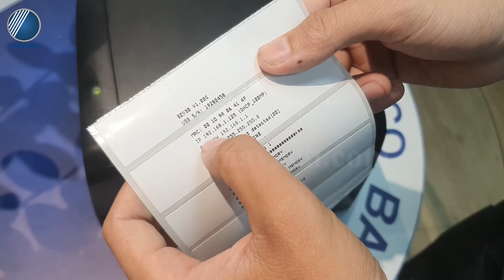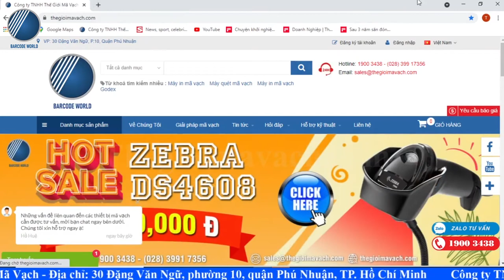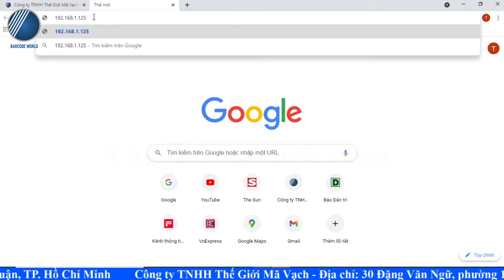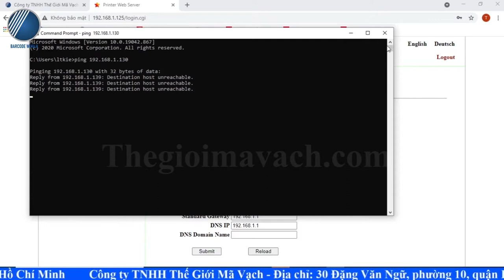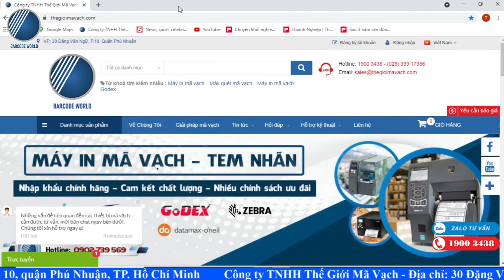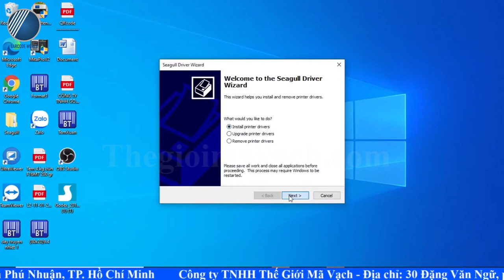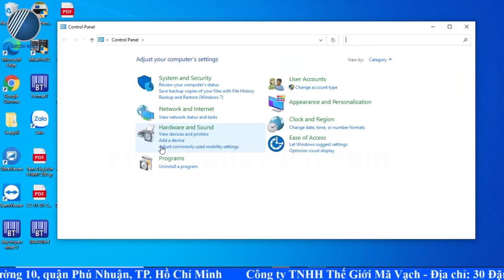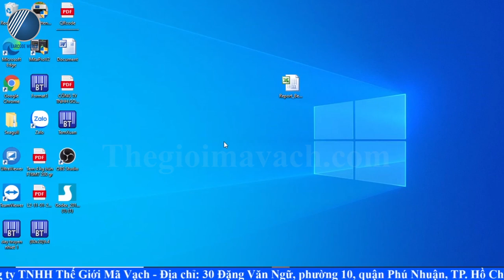Hướng dẫn chi tiết kết nối cổng LAN cho Máy in tem nhãn mã vạch GoDEX hiệu quả - Thế Giới Mã Vạch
❓ Bạn muốn kết nối cổng LAN trên chiếc Máy in tem nhãn mã vạch GoDEX của mình để sử dụng linh hoạt, hữu hiệu hơn mà không phải phụ thuộc vào một chiếc máy chủ duy nhất trong hoạt động in ấn tem nhãn?
❓ Nhưng thao tác thực hiện kết nối cổng LAN trên máy in tem GoDEX cần thực hiện thế nào, ra sao?
❓ Liệu có khó không, có mất thời gian không?
✔️ Đừng quá lo lắng, qua video trên, Thế Giới Mã Vạch xin được chia sẻ cùng bạn hướng dẫn chi tiết, cụ thể cho việc kết nối cổng LAN với những sản phẩm máy in tem nhãn mã vạch GoDEX. Cùng chúng tôi theo dõi bạn nhé!